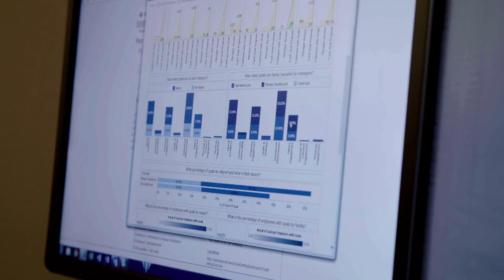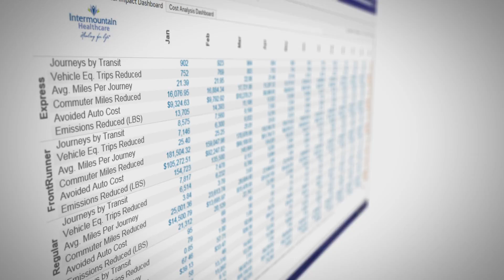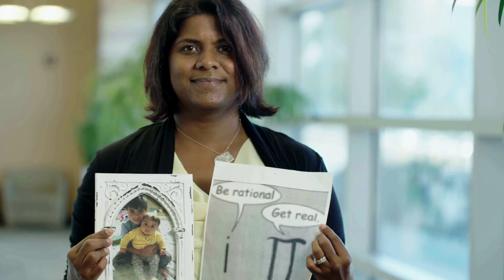Intermountain Using Data in Healthcare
How Intermountain Healthcare is integrating data, technology, and healthcare helping to cure sickness, predict health issue patterns, and  develop treatments. Collaborating throughout our organization to help those in our community the healthiest life possible.